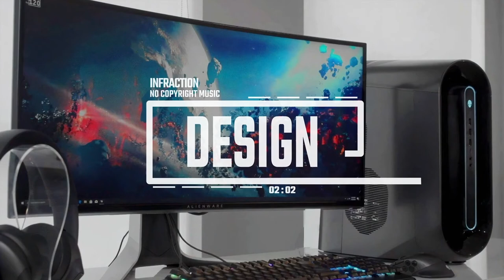Vlog Dynamic Bass by Infraction (No Copyright Music) Design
VIDEOS BY :Infraction - No Copyright Music

"Keyword"
"future bass"
"no copyright background music"
"no copyright background music upbeat"
"upbeat background music no copyright"
"non copyrighted music"
"no copyright upbeat music"
"infraction"

"Sensitive" is modern electronic track with cold atmosphere, hip-hop beat, vocal samples.

► What you can find here:
Copyright Free Music Background Music Instrumental Music
Background Music For Videos
Instrumental Music For Videos Background Music For Presentations
Instrumental Music For Presentations Corporate Background Music Business Background Music Presentation Background Music Corporate Music Business
Music Presentation Music Infographici Insurance Video Promo Video
Corporate Video